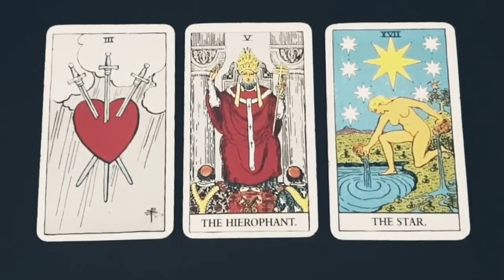AQUARIUS ~TRUST ME, YOU WANT TO HEAR THIS! 😉💖💌MID MAY 2021 TAROT LOVE